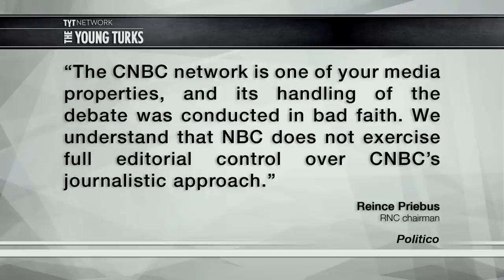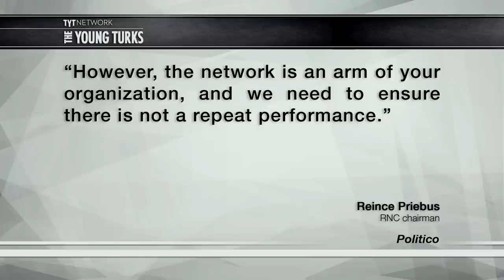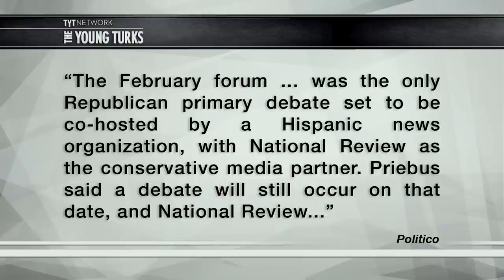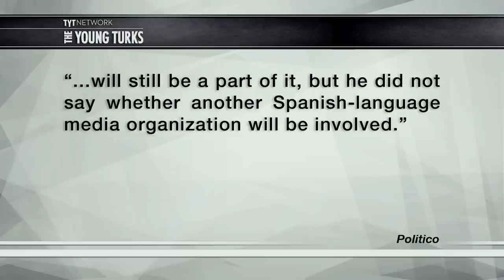Republicans Declare War On NBC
The GOP assault on CNBC (along with the idea of critical analysis of candidates’ policy positions) continues. Both the RNC and the candidates are trying to figure out how to better control future debates. John Iadarola (Think Tank), Jimmy Dore (The Jimmy Dore Show Podcast), Cara Santa Maria (Talk Nerdy), and Elliot Hill (The Lip TV), hosts of the The Young Turks, break it down.

"The Republican National Committee on Friday pulled out of a planned Feb. 26 debate with NBC News amidst a revolt by candidates after Wednesday’s CNBC debate.

"While debates are meant to include tough questions and contrast candidates’ visions and policies for the future of America, CNBC’s moderators engaged in a series of 'gotcha' questions, petty and mean-spirited in tone, and designed to embarrass our candidates," RNC Chairman Reince Priebus wrote in a letter to NBC News Chairman Andrew Lack.

Since CNBC is an NBC Universal property, "We are suspending the partnership with NBC News” for its Feb. 26 debate.

Priebus’s email panned CNBC for "inaccurate or downright offensive" questions, specifically singling out a question to Donald Trump, who was asked whether he was running a "comic book" version of a presidential campaign.”*